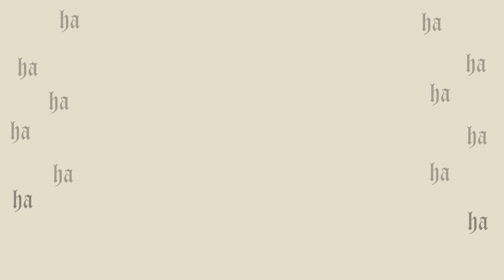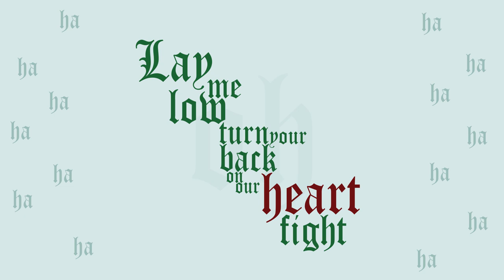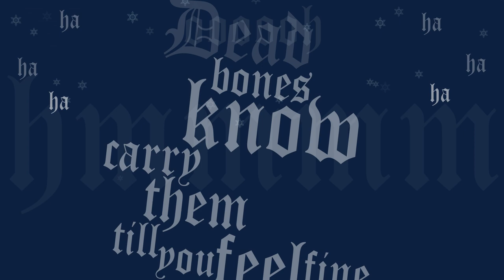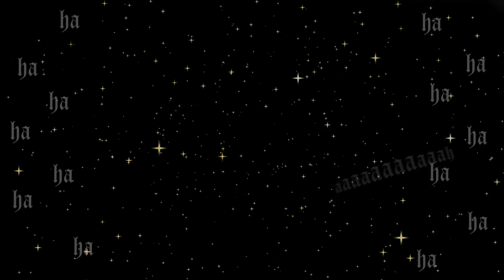Eliza Rickman - "White Words" - Kinetic Typography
I'm back at the kinetic typography thing again. This one isn't much, but I've had a weird month and didn't start working on it until just a few days ago.

Nobody reads descriptions. I might edit this later. sovowaat